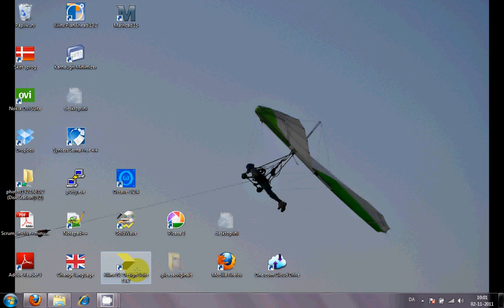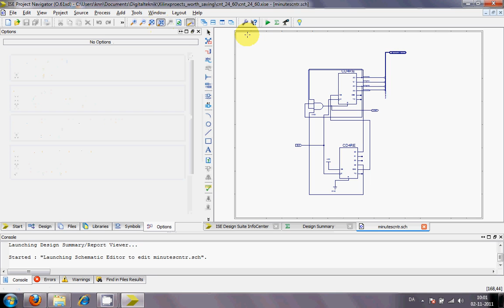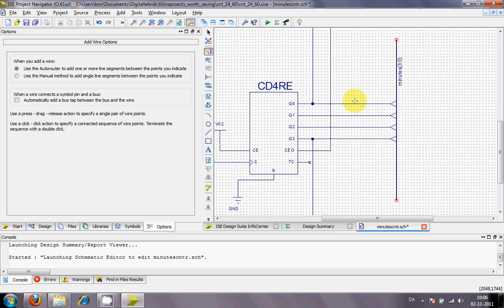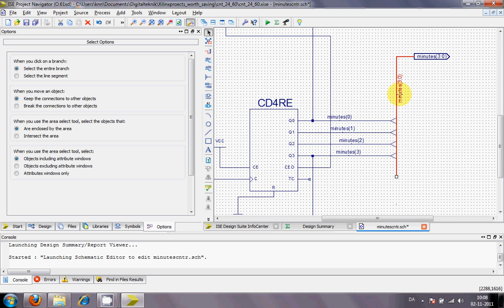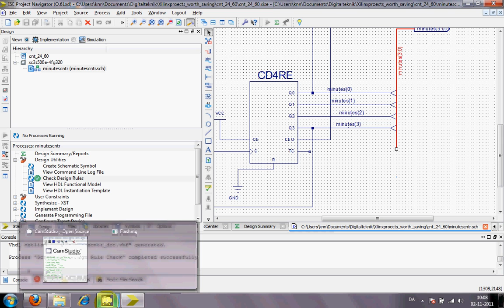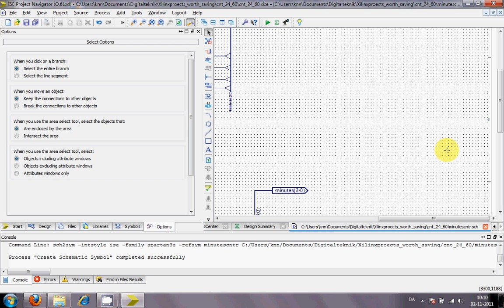Use of Data Bus in Xilinx ISE Schematic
Demo of how to use a Bus in Xilinx ISE development system .Schematic entry mode for FPGA or CPLD.  Using Busses to interconnect between modules makes things a lot easier.  Also simulating is better, as you don't have to spend time on creating "virtual buses"..